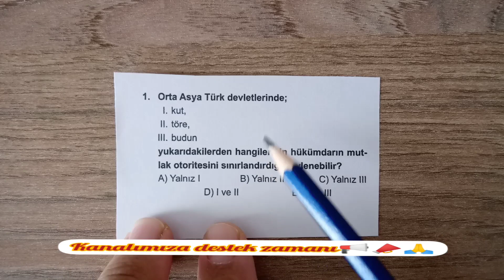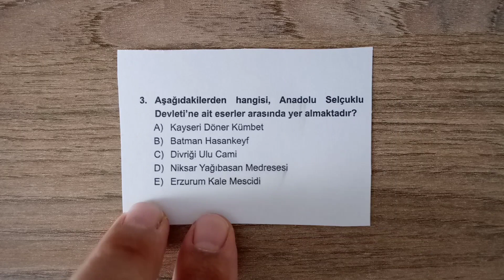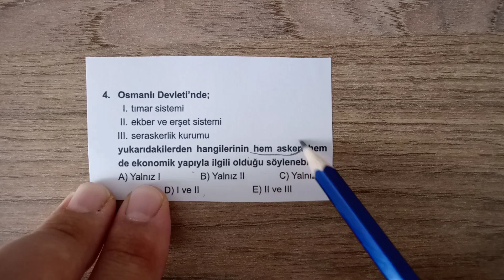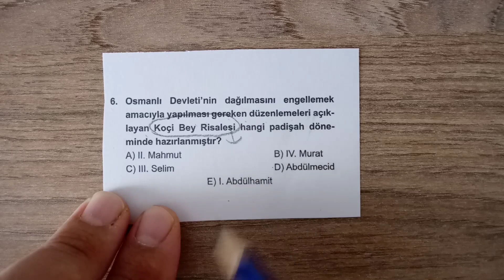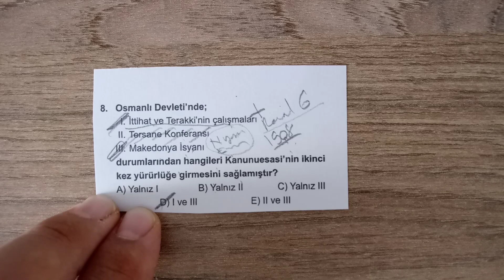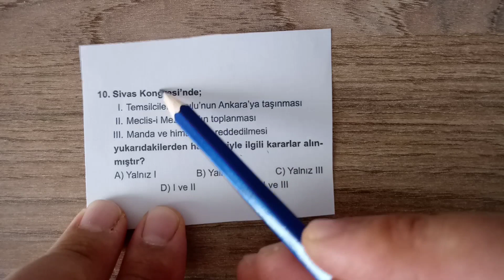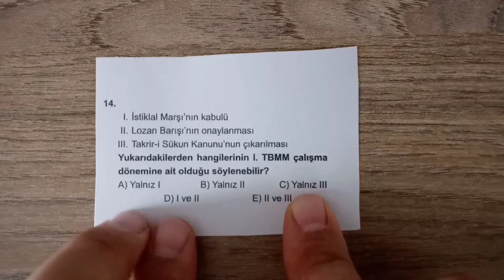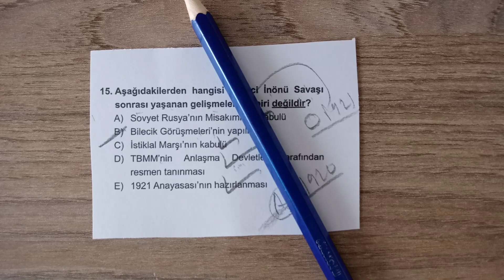Mini Tarih Denemesi 5 | tüm gruplar için | ayrıntılı analizler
KPSS TARİH DENEMESİ
LİSANS TARİH DENEMESİ
ÖNLİSANS TARİH DENEMESİ
E KPSS TARİH DENEMESİ